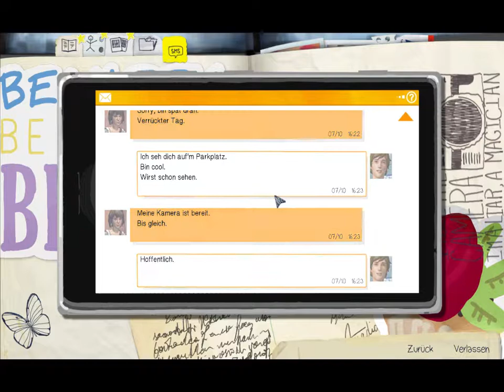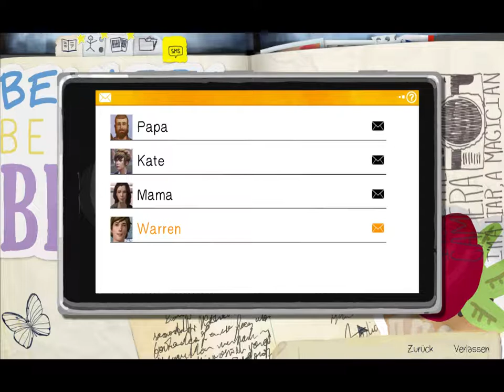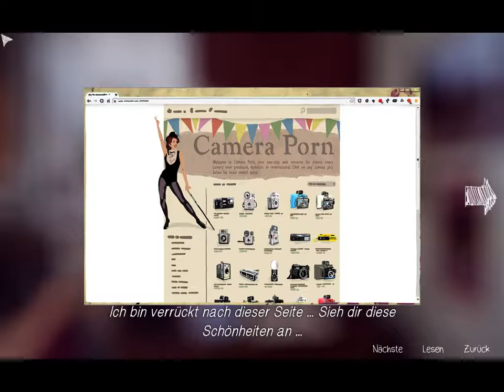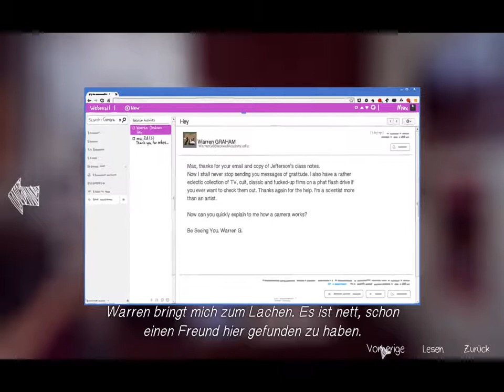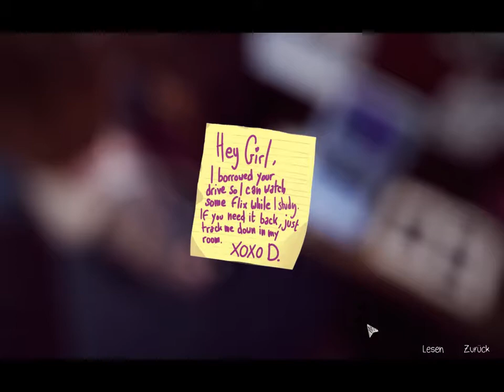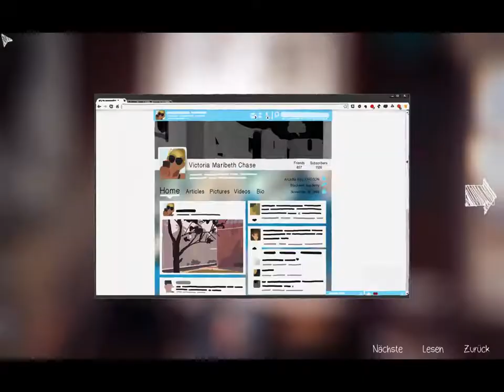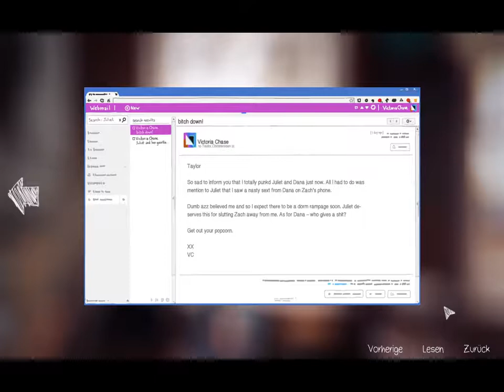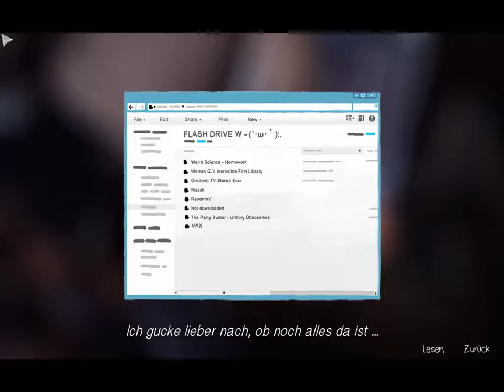Life Is Strange ,Before the Storm- es geht weiter